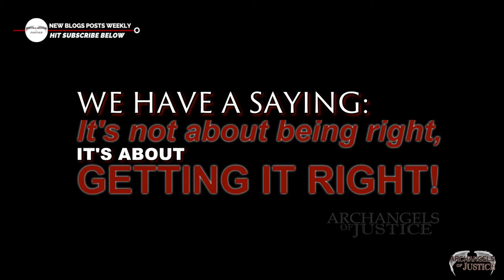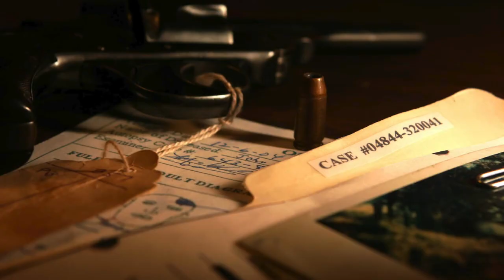PROBLEMS WITH LAW ENFORCEMENT Intro to the Archangels Pt. 1 - Angel Siler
In part 1 of a two-part series introducing the Archangels of Justice, the Archangels discuss the Angels Siler case and the inept investigation by the Susanville PD. This case only serves to highlight the problems with law enforcement and their inability to work with the public.

We at Archangels of Justice are dedicated to getting it right the first time and telling you what is wrong with a case, when incompetent, or corrupt police botch an investigation so badly, that it is absolutely sickening… We have worked on hundreds and still working to resolve the horror these families have been put through!
These are only 2 of the many cases that we have found police to be either corrupt or incompetent!
Angel Siler, Susanville, CA and Pravin Varughese, Carbondale, IL
Both of these young, attractive vibrant people died much to young, and worse yet at the hands of another human being.
The police, prosecutors and medical examiners DID NOT do their jobs in these atrocious deaths. Both deaths classified as ACCIDENTS and not MURDERS, which they obviously were.
You can read extensively the press coverage, their FB pages for JUSTICE, and Archangels of Justice FB as well as our multitude of videos surrounding these cases as we fought alongside the families and the communities demanding JUSTICE for these 2 wonderful young people.
We travelled to CA and IL, to assist and badger police into doing the right thing, we even named the suspects and how the murders were committed to no avail for years…..
Until Finally in both cases, arrests were made of our prime suspects and convictions gained…
We will be providing newsletters, video blogs, podcasts on topics that will range from saving your life, to saving yourself or loved ones from a corrupted criminal justice system…

Investigators, Salvatore E. Rastrelli and Ira B. Robins review actual cases to identify the problems within the justice system and determine the cures.  They seek to reverse the breakdown in public trust, alleviate the hostility on both sides, and reduce the number of senseless deaths. Both are former police officers and private investigators with more than 88 years combined investigative experience. The intended audience and advertising target is anyone who has been wronged by law enforcement or knows someone who has; including all minorities and ethnic groups and anyone seeking to expose the truth and effect change.​